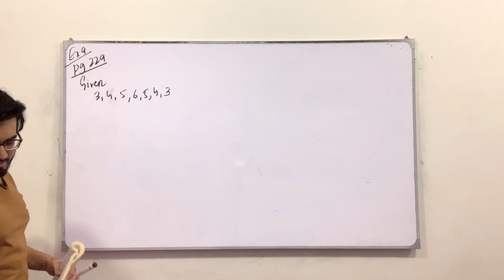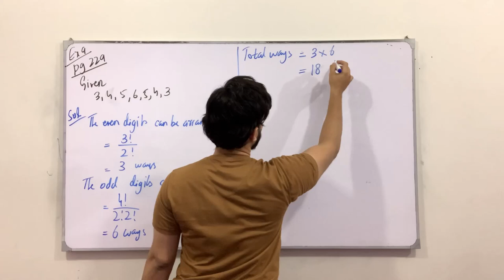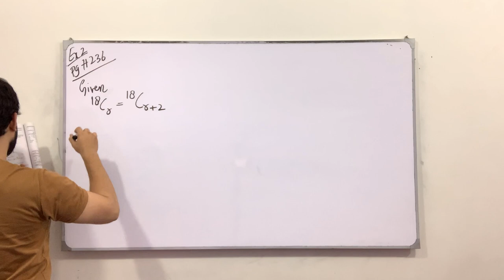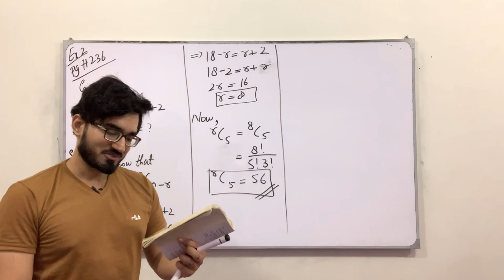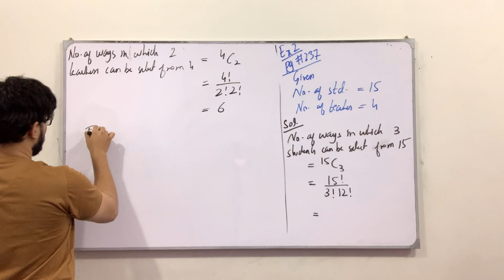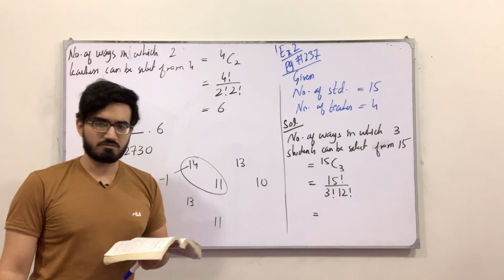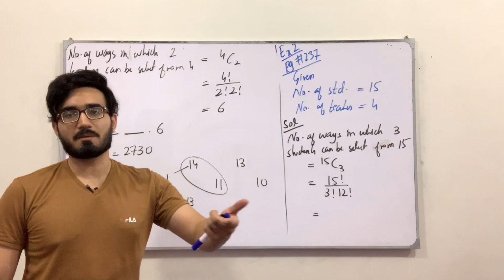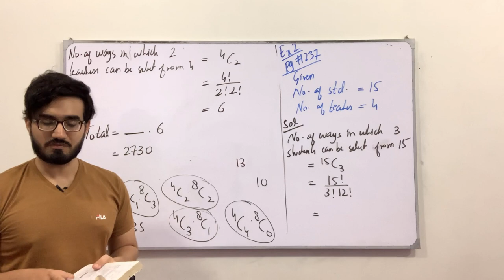First Year Mathematics || Past Papers + Examples || Lecture 08 || Chapter # 7 || Saad Latif